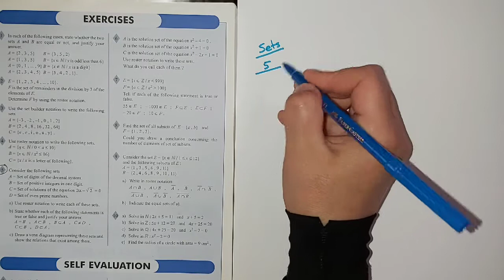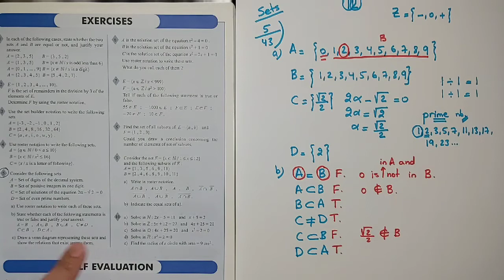Sets Ex.5 Pg.43